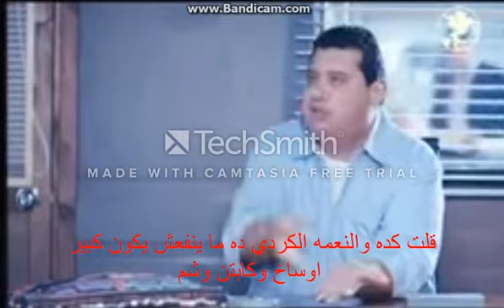selection cp of wshm